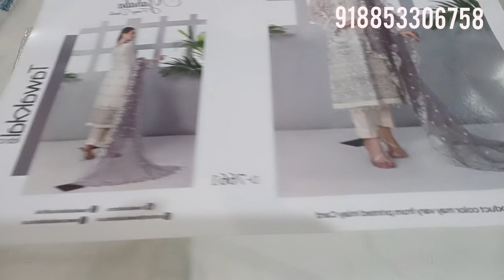TAWAKKAL MAHABA ON YOUR DEMAND